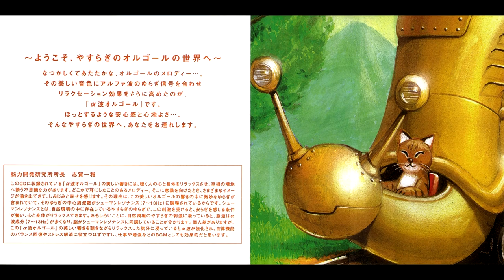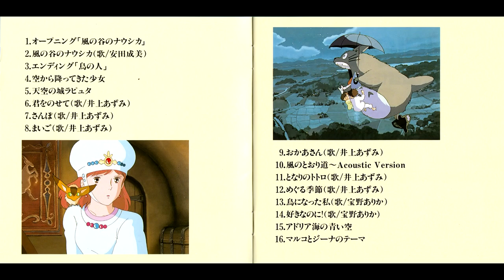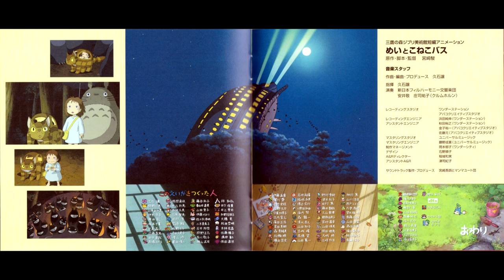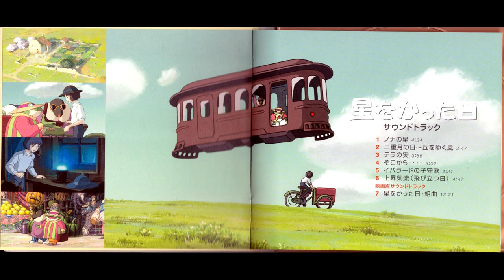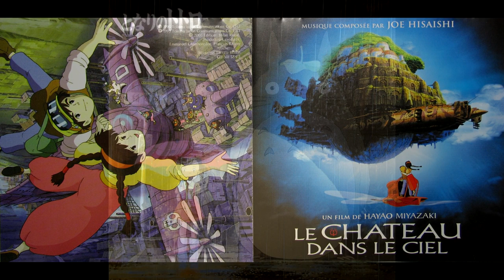Pandane to Tamago Hime - Variation (Studio Ghibli Movie Posters)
Cartoon Characters: Pandane to Tamago Hime, Spirited Away, Nausicaa of the Valley of the Wind, Laputa - Castle in the Sky, Mei to Koneko Bus, Hotaru No Haka, Kiki's Delivery Service & ect.
Music: Antonio Lucio Vivaldi  Sonata No.12 in D minor op.1 RV 63 "La Follia"
Pandane To Tamago Hime (パン種とタマゴ姫, lit. Mr. Dough and the Egg Princess) is a Japanese animated fantasy short film by Hayao Miyazaki made for the Studio Ghibli Museum. It premiered at the museum on November 20, 2010. Miyazaki conceived the idea for the film from the painting The Harvesters by Pieter Bruegel.
Pandane to tamago hime is the story of a tiny Egg-girl who is forced to serve the evil Boar-like witch Baba Yaga. But after a blob of Dough comes to life, she befriends him and both escape from the witch's home at a Water mill on a cliff and set off to see the world.
Written By Hayao Miyazaki; Film Sound: Jô Hisaishi